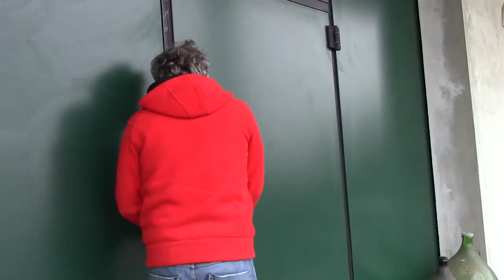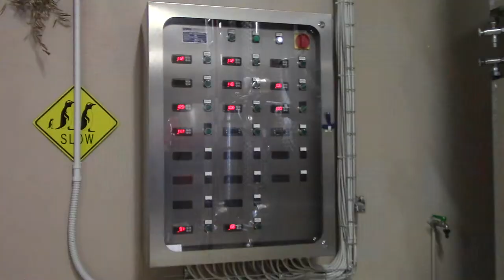4 Chiacchiere con Gianluca Cabrini dell'azienda Tenuta Belvedere in Oltrepò Pavese.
La nostra prima visita all'azienda Tenuta Belvedere a Montecalvo Versiggia. Scambiamo 4 chiacchiere con il giovane Gianluca Cabrini, che ci racconta la sua filosofia nella produzione dei suoi vini naturali.